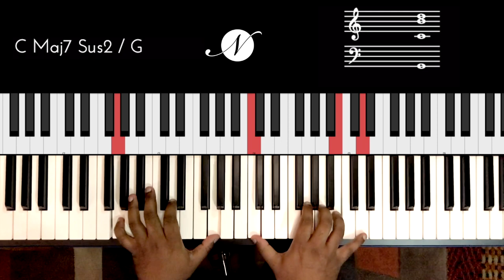Riff #2303 - Jason Zac